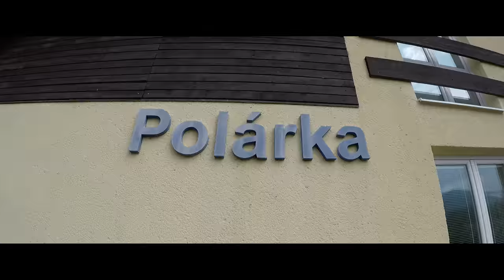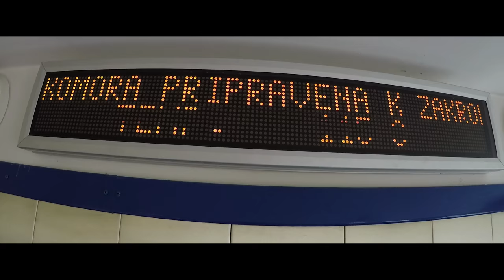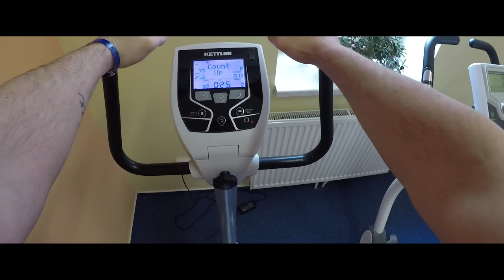POLÁRKA a -129 STUPŇŮ !!!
TEST GOPRO 6 v teplotě mínus 129 !!!
GoPor 6 vydželo a my takeaway :)
Čeladná Polárka best relax !!!

Úžasné místo pro relax a energii.
Zuzka a Michal